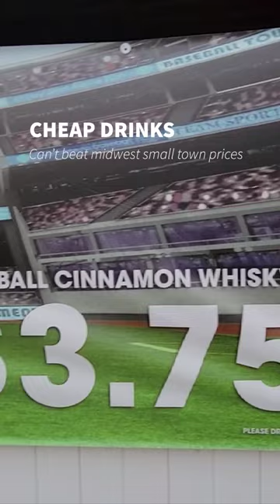Tell me you are at a Midwest Bar & Grill...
Tell me you are at a typical midwest bar & grill without telling me you are at a midwest bar and grill.